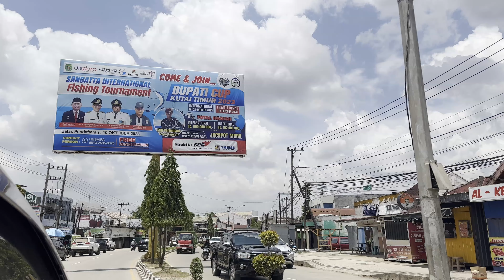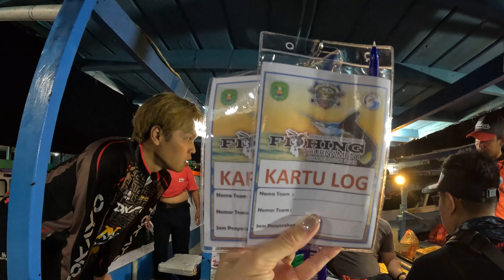The Best International Fishing Tournament In Indonesia!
indonisia sangata international fishing tournament,
80+boat 450+ people brake record